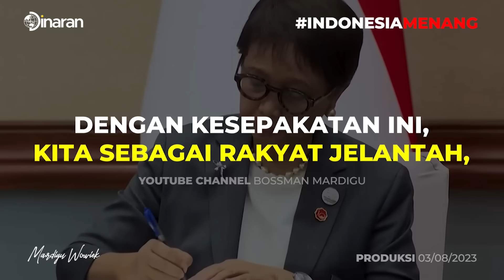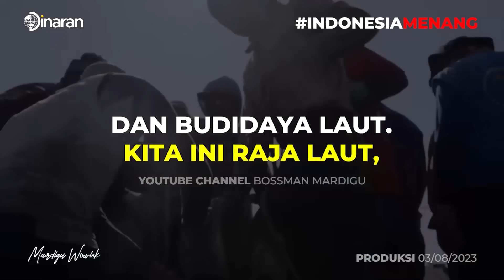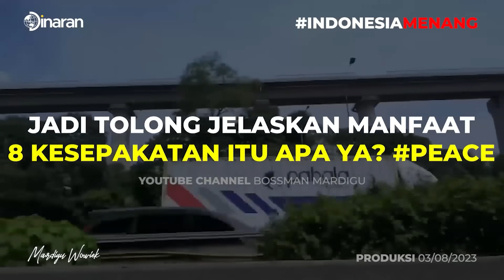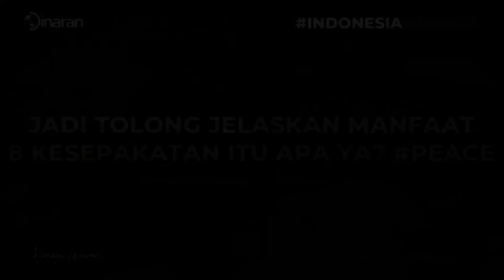WAGNER BUAT KESEPAKATAN BARU DENGAN XI JINPING ?!! KEGILAAN TIONGKOK RUSIA PUTIN ?! - Mardigu Wowiek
MEMULIHKAN KESEJAHTERAAN DAN MENINGKATKANNYA PERLU SISTEM!
- memperbaiki Mindset
- pembaruan servomecanism
- membangun circle Millionaire
- menemukan pola rejeki yang datang

Anda hanya bisa mendapatkan insighet tersebut di tahun 2023 saja, karena Workshop Millionaire Mindset Boot Camp tidak akan ada lagi di tahun 2024

Saatnya anda pelajari untuk mendekatkan pola uang datang pada diri anda di 2 (DUA) Workshop MMBC Terakhir
Jogja, 8 - 10 September 2023
Bandung, 10 - 12 November 2023

Nasionalisme dan kebelimpahan untuk putra putri anda
Balamuda Boot Camp Jakarta-Bogor Desember 2023
"Millionaire Teen Boot Camp"